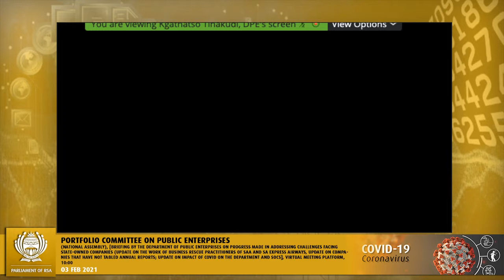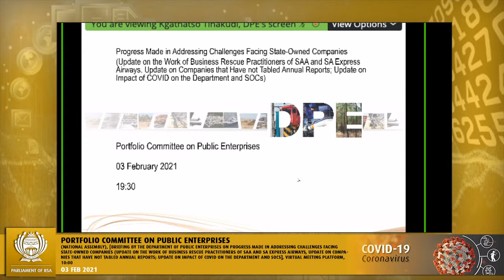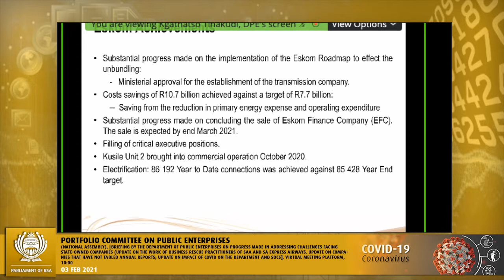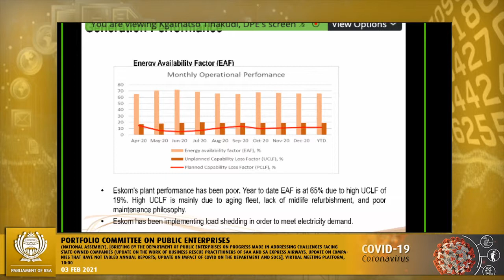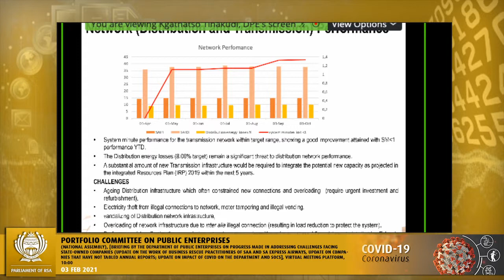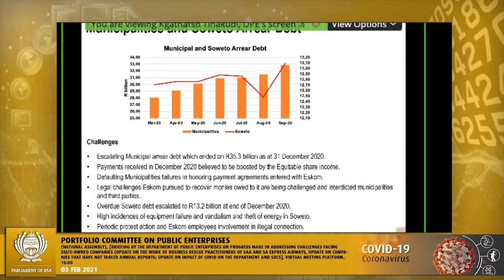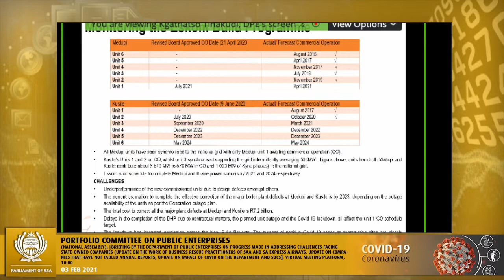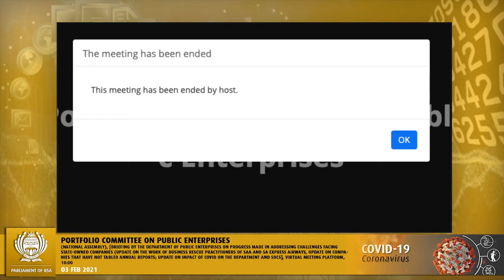Portfolio Committee on Public Enterprises, 03 February 2021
Portfolio Committee on Public Enterprises, (National Assembly), [Briefing by the Department of Public Enterprises on progress made in addressing challenges facing state-owned companies (update on the work of business rescue practitioners of SAA and SA Express Airways, update on companies that have not tabled annual reports; update on impact of Covid on the department and SOCs], Virtual Meeting Platform, 10:00